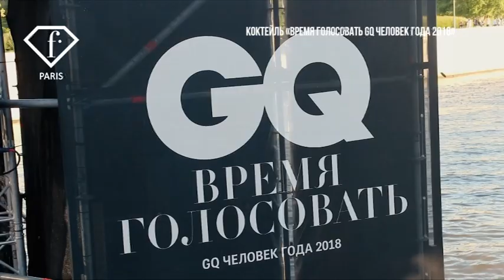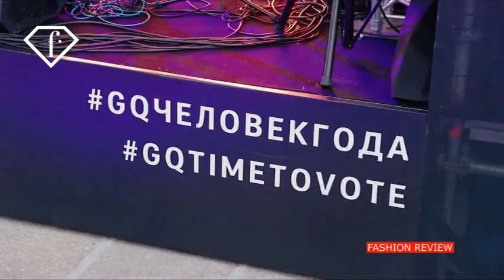Fashion Digest с Оксаной Соловьевой Коктейль GQ Time to Vote 2018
Fashion Digest с Оксаной Соловьевой
Коктейль GQ Time to Vote 2018